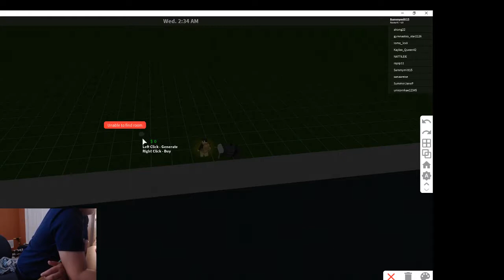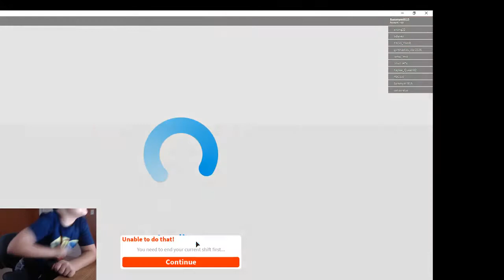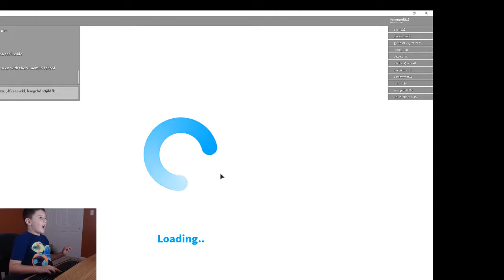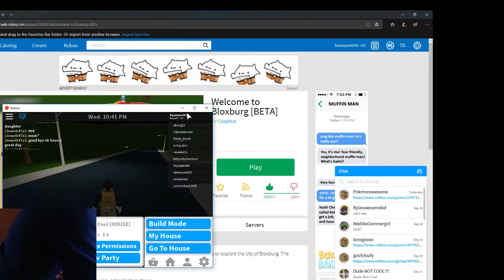Nicky BLOXBURG GamePlay / Nicky the Noregian ROBLOX!